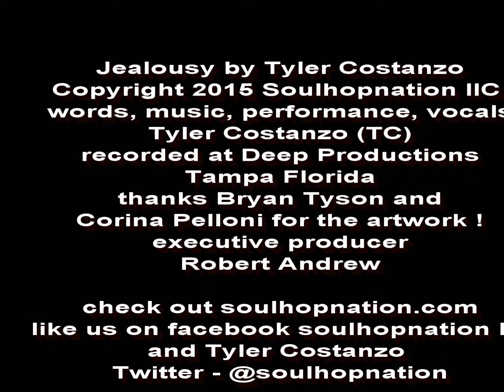Jealousy Tyler Costanzo Promo Video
Tyler Costanzo of  Record Label Soulhopnation LLC, promo Vid of his new song Jealousy, wanted his fans to be able to hear the whole song then if they like go purchase a higher quality sound file at there favorite digital store, major links below.
AMAZON MUSIC